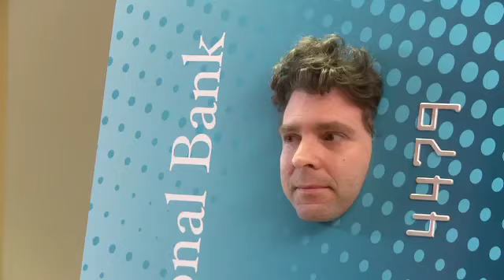8:17 AM at the breakroom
Back in the office on Monday morning, before he's even had his first cup of coffee, Cash Back confronts Joe.